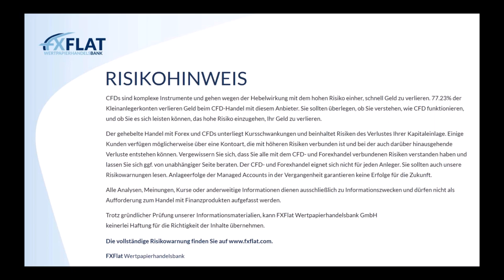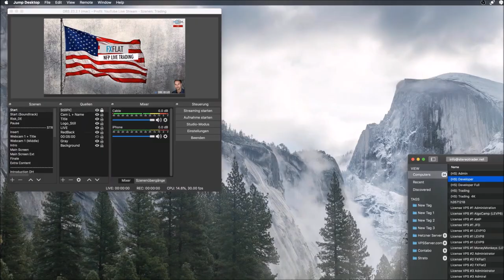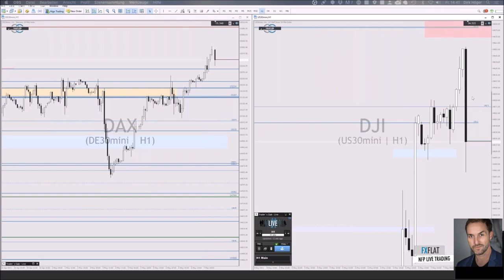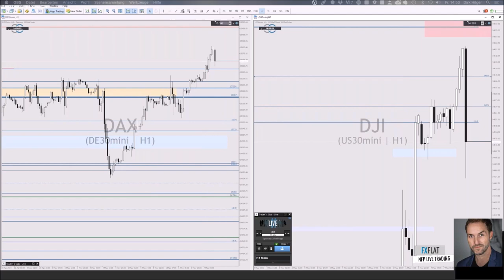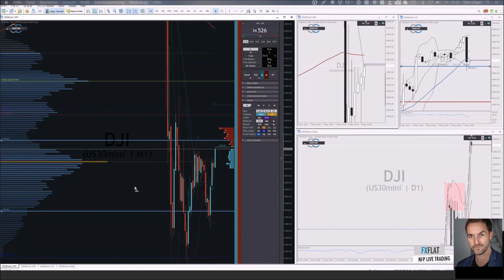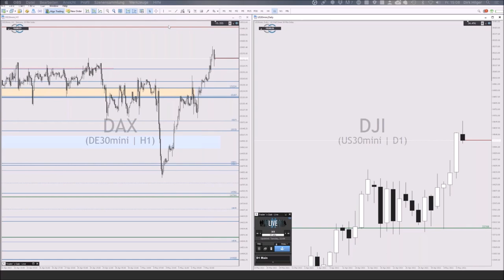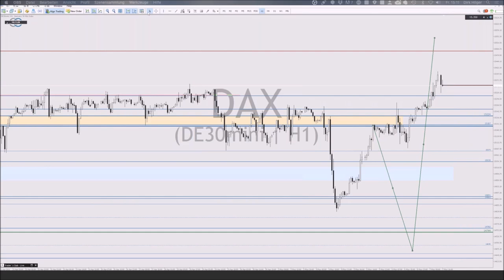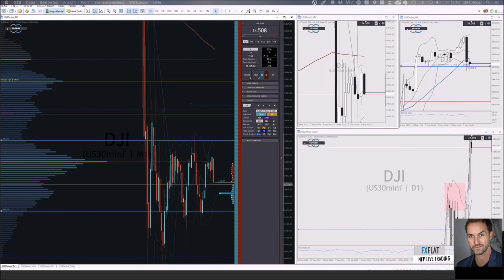Dirk Hilger - Non Farm Payrolls NFP Livetrading - 07.05.2021